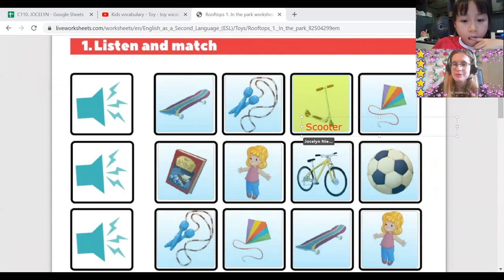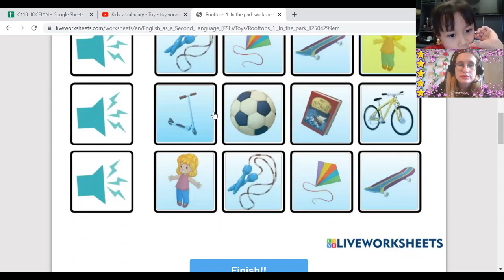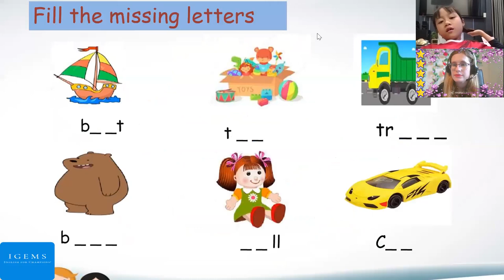17:00- 17:30Nguyễn Tú Như Up 1_ Unit 3- Lesson 2